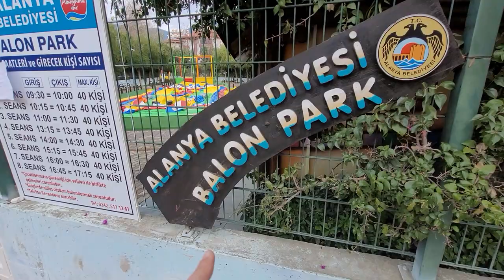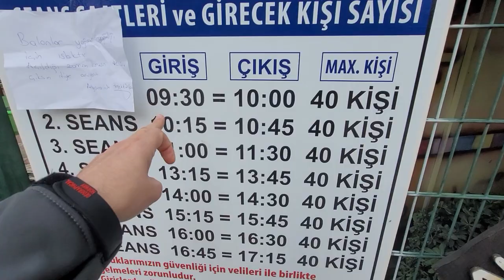Недвижимость в Турции. Новостройка 1+1 в центре Алании с ВНЖ | Недвижимость в Алании Турция